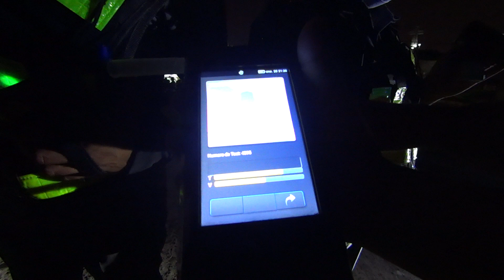ACELERA EN VEZ DE FRENAR EN EL CONTROL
Atropella el control impactando poruin inspector, acelera en vez de frenar según el interviniente.
El motociclista estaba alcoholizado.
Alberto Meza - Desde las Rutas del Paraguay